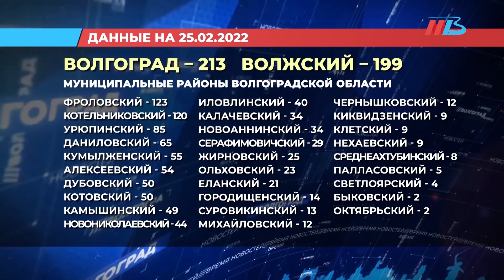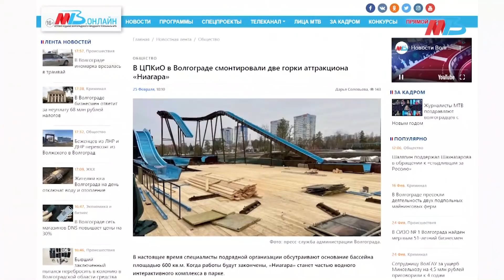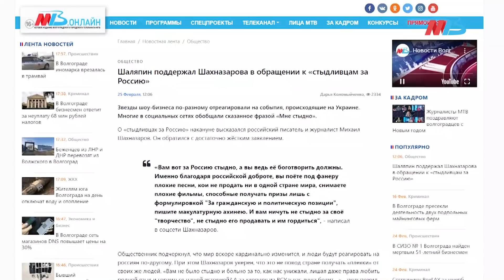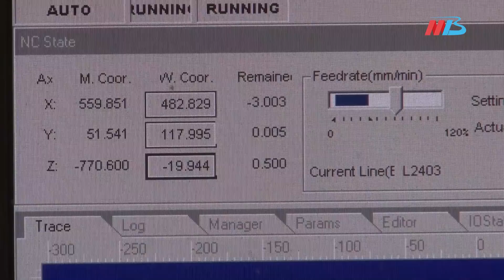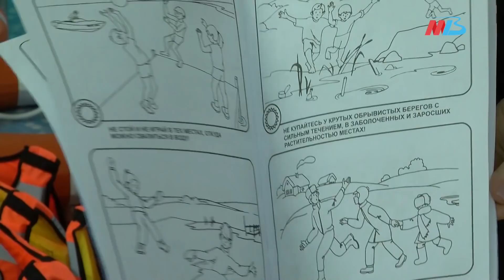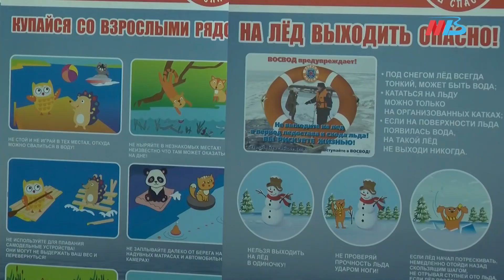Новости Волгограда и области 25.02.2022 23-00